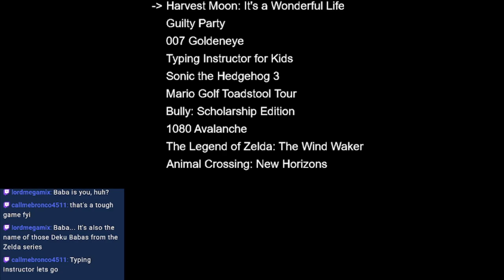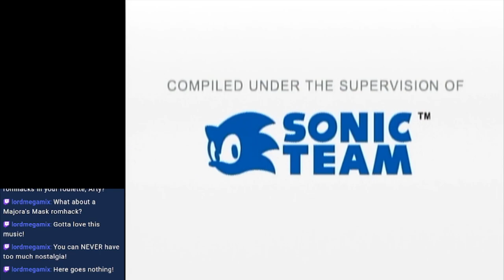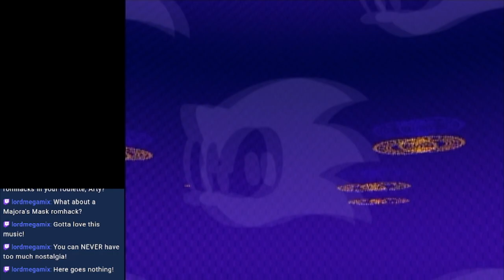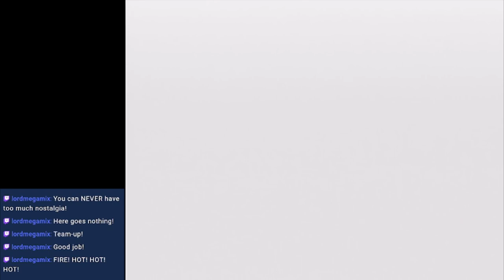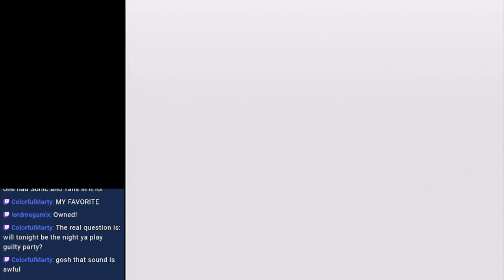Game Roulette Part 17 - Sonic the Hedgehog 3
Sonic is back for more emerald snatching adventures, now with 100% more blue spheres!